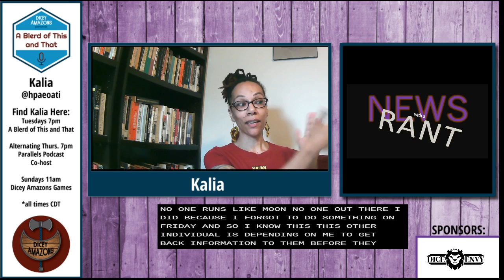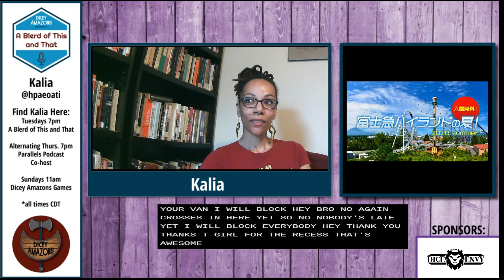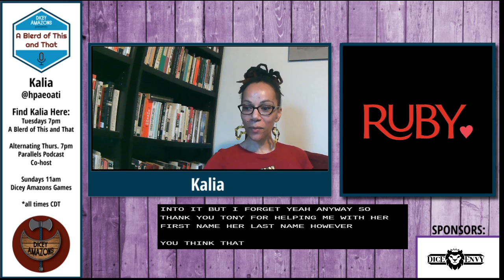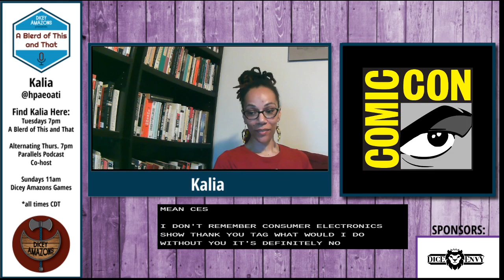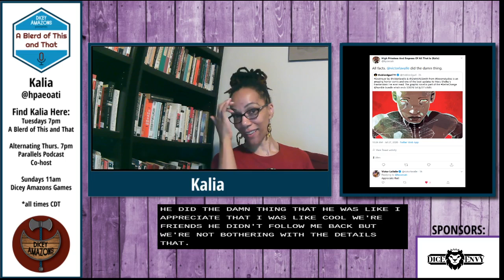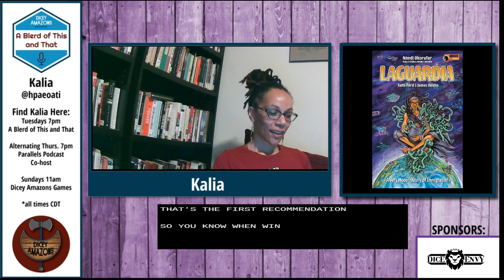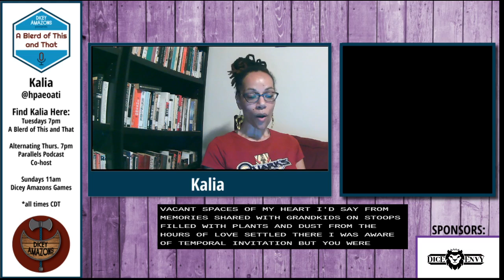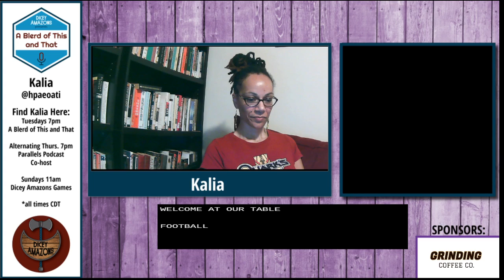A Blerd of This and That! | Dicey Amazons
It's Kalia's birthday week!!!

I loved talking Star Trek for a full 30 minutes before getting into the news :heart: lol

Victor LaValle responded to my tweet y'all!! Follow me @hpaeoati on the Twitters!

Comic - LaGuardia by Nnedi Okorafor (Tara Ford art) through Berger Books (Dark Horse imprint)
Comic - Farmhand by Rob Guillory (Guillory writer and art - color by Taylor Wells) -- Watch live